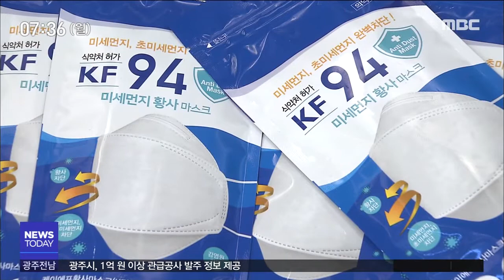[뉴스투데이]종이 행주로 만든 1회용 마스크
◀ＡＮＣ▶
신종 코로나 바이러스에 대한
불안감으로 마스크와 손 세정제 등
예방용품을 구입하기가 쉽지 않은데요.

일회용 마스크와 손 세정제를
직접 만드는 방안이 나오고 있습니다.

제주MBC 박성동 기자입니다.
◀ＥＮＤ▶

◀ＶＣＲ▶
마트 진열대에
미세입자 차단효과가 높은
KF인증 마스크가 사라졌습니다.

위생마스크가 사라진 자리에는
방한 마스크가 채워졌습니다.

손 세정제 매대도 텅 비었습니다.

신종 코로나 바이러스 확산 불안감이
장기화되면서
품귀현상이 나타나고 있습니다.

◀ＩＮＴ▶ 변영수 / 00마트 대리
"다른 지역 공장에서 들어오는 제품이라서 물건 수급이 잘 안 되고 있어서 힘들어요. 하루에 한 번 들어오는 것 자체가."

수요가 몰리자
한 장에 몇 백 원 하던 마스크 가격은
한 달 만에 2천 원으로 뛰었습니다.

마스크를 구하기 어려운 주민들을 위해
한 봉사단체는
주방용 종이 행주로 1회용 마스크
10만 개를 제작해
경로당 등에 나눠주고 있습니다.

바이러스가
기침할 때 튀어나오는 침 방울을 통해
주로 전파되기 때문에
1회용 마스크를 착용하는 것 만으로도
예방 효과가 있다는게 의학계의 설명입니다.

◀ＩＮＴ▶ 김정임 / 제주도 새마을부녀회장
"약국에서도 마스크가 품절됐고, 가격도 올라가서 비싸고, 농촌지역에서 마스크를 사러 갈 수도 없고 해서..."

가정에서도 에탄올과 글리세린을 섞어
손 소독제를 만들 수 있는데,
제주도는 원료 2만 통을 주민센터를 통해
나눠줄 계획입니다.

하지만 제주지역에서도
원료 재고가 바닥난 상황이어서
실행 여부는 불투명합니다.

◀ＩＮＴ▶ 김명준 / 제주도 자치행정팀장
"공공장소에 비치를 해두면 원하는 분들이 갖고 가서 가정에서 손쉽게 만들어서 사용할 수 있도록...사재기 같은 것들이 없어지는 효과도 있지 않을까(생각합니다.)"

바이러스 확산 불안감으로
예방용품 품귀가 심해지면서
최소한의 감염 예방을 위한 다양한 방법이
생활속으로 번지고 있습니다.

mbc news 박성동입니다.